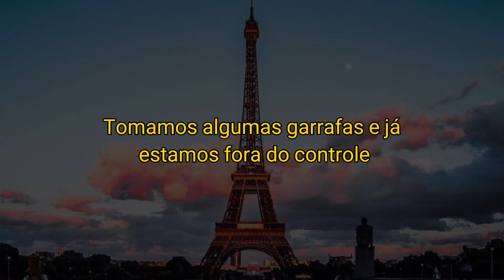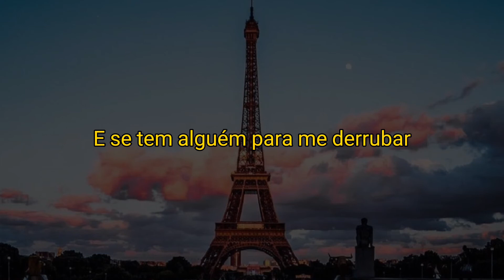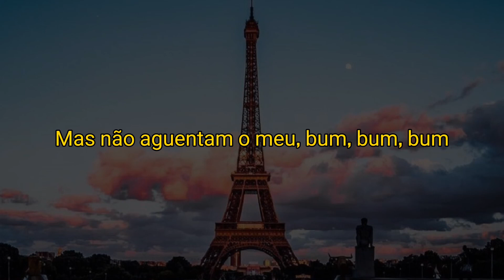BICHOTA - KAROL G (tradução)